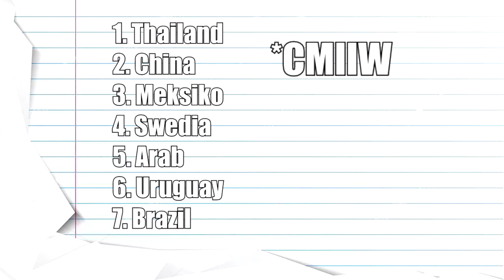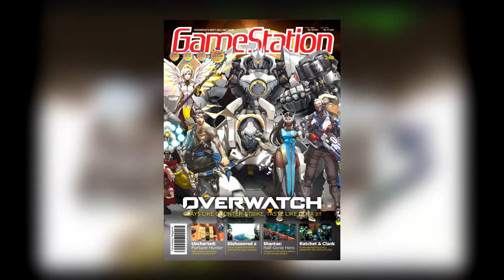Top 5 Game Masa Kecil Underrated [Asli Lu Kudu Cobain]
Game-game jaman bocah kalo ngomongin GTA, Crash Bandicoot, Bully, Winning Eleven 10 pangkat 1 milyar, itu sih udah biasa. Gimana kalo ngomongin game-game jadul yang seru tapi ga terkenal alias ga ngehits? Cusss monggo disimak.
Warm hugs,
KunUmaro
世界一のゲーマー
📷 Instagram = (Open BO related content)